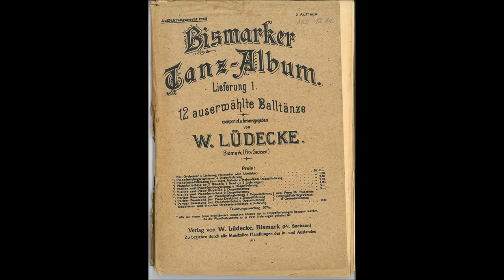Carl Woitschach Blasorchester: Der lustige Heinrich (Polka)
Das vor allem in den 1920- und 1930er-Jahren sehr erfolgreiche Carl Woitschach Blasorchester spielt hier die Polka „Der lustige Heinrich“ von Wilhelm Lüdecke. Am Pult stand bei dieser Aufnahme Carl Woitschachs Sohn Paul Woitschach.

Der amerikanische Jazzmusiker Michael Danzi, der als Banjo-Spieler seit 1924 in zahlreichen Berliner Musikkapellen eine wichtige Rolle spielte und tatsächlich auch bei Carl Woitschach zum Einsatz kam, beschreibt in seinen Erinnerungen interessante Eindrücke von diesem Dirigenten: „Carl war kein halsstarriger, altmodischer Mann - er genoss einen guten Witz, eine gute Zigarre, und er genoss es besonders, Anekdoten in gutem, stilvollem Englisch zu erzählen. Er hielt sich nicht an Konventionen, und es war nicht ungewöhnlich, dass er die Jungs den Marsch aufpeppen ließ. Er lächelte und sagte: ‚Boys, now play it real German style, ganz flott und zackig.‘“